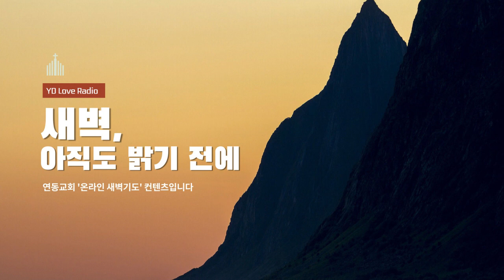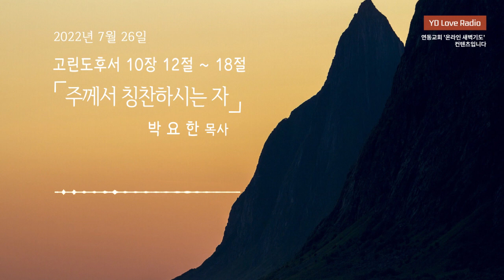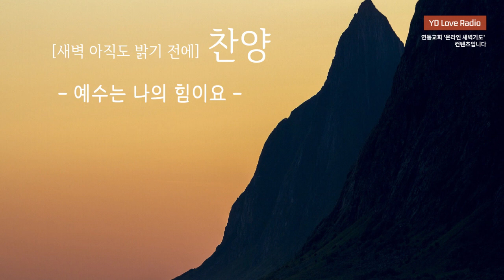2022. 7. 26 새벽말씀 (박요한 목사)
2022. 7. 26 [YDLR] 새벽 아직도 밝기 전에

주께서 칭찬하시는 자
박요한 목사

찬양출처
piano cover (BGM) : 박미경